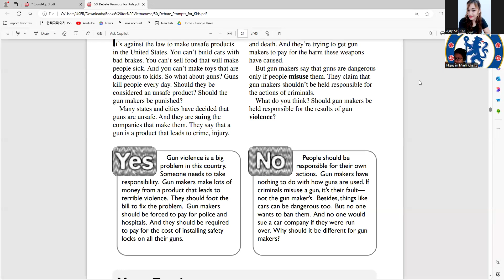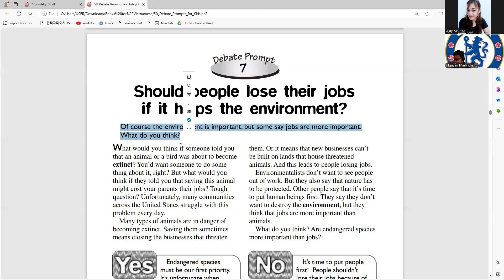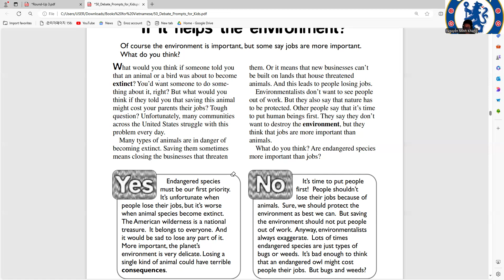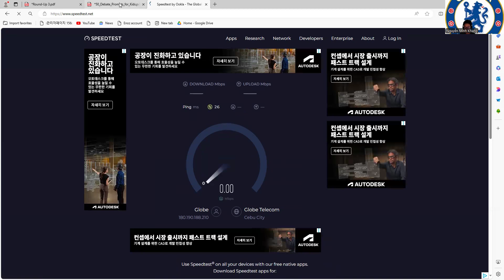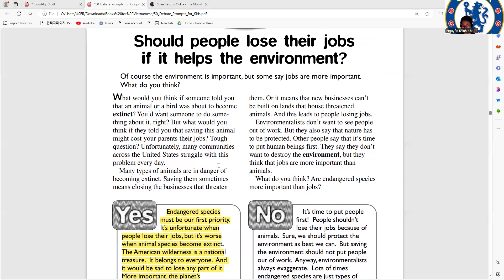Minh Khang B1day 37|Học Tiếng Anh Online|Learn English Online